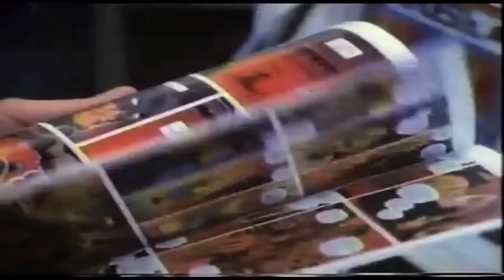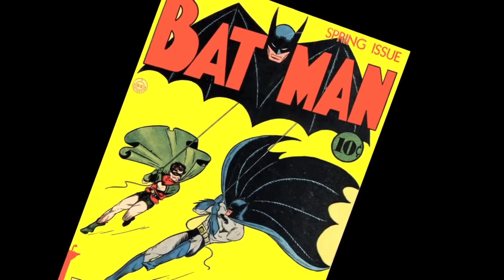BATMAN : O Legado de Tim Burton.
Vamos falar do Batman de Tim Burton como influenciou gerações e os filmes como conhecemos nos dias de hoje.
Muitas curiosidades, bastidores e elenco  com sua excelência técnica, trilha sonora seu visual gótico.O maravilhoso elenco de vilões e claro Michael Keaton que não precisa de palavras para ser o Batman definitivo!!

Edição:João Benevenuto/Renato vaz
Roteiro:Renato Vaz/ Vitor Duarte